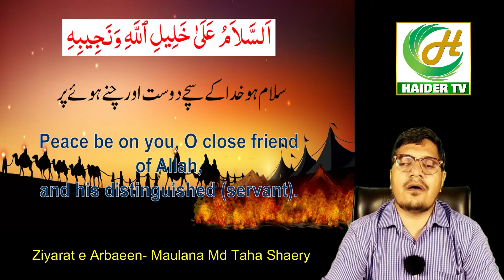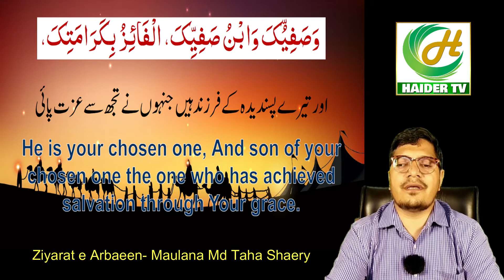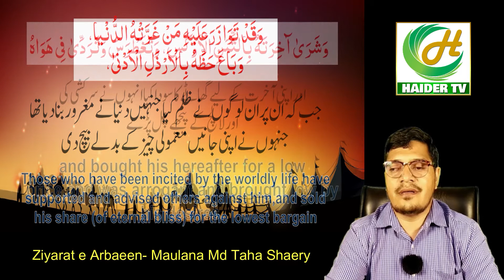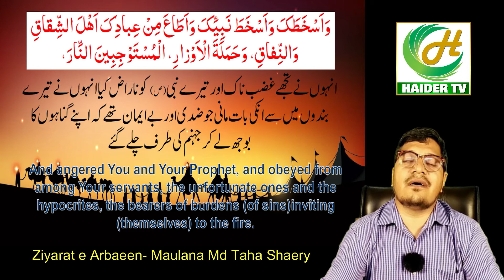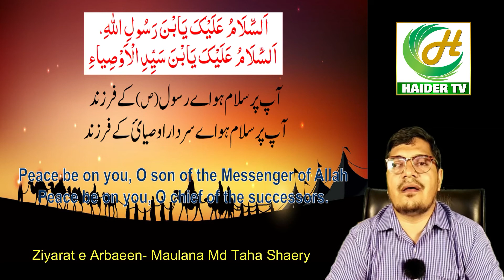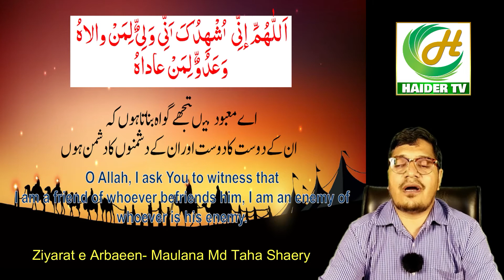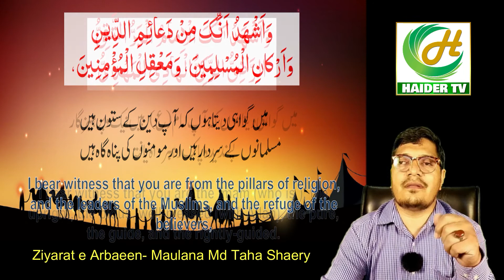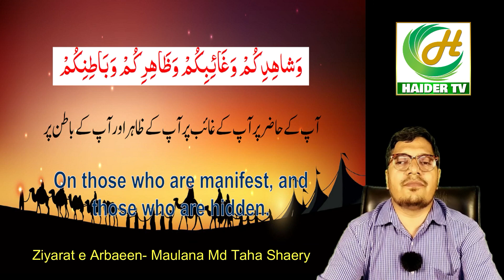Ziyarat-e-Arbaeen | English & Urdu Text | Heart Touching Recitation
Recited by Maulana Mohammed Taha Shaery Saheb (Delhi)

Imam Hasan Al-Askari (a.s.) includes the performance of Ziyarat-e-Arba’een as one of the five marks for a believer, in addition to reciting 51 raka of sala, audible recitation of Bismillah, wearing a ring on one’s right hand, and doing sajda on dust.  (This hadith has been narrated by Sheikh Tusi in the book Tahthib).
Why is so much importance given to the performance of the Ziyarat of Arba’een and the observance of Arba’een (40 days of mourning)?

Ziyarat, as we all know is a visitation, which in essence, is the act of speaking with and visiting our role models.  Of course the physical manifestation of the ziyarat is actually being present in Kerbala to perform the Ziyarat of Arba’een, but, in reality, that is not possible for every believer.  So does making ziyarat while not in Kerbala give one the same benefits?  Ahadith tell us that performing the Ziyarat of Imam Hussain (a.s.) far from Kerbala would hold the same significance as being in the land of Kerbala, as long as the person performing the Ziyarat has truly understood the status of the Imam and seeks to emulate him.

Imam Muhamed al-Baqir (a.s.) states that the heavens wept over Imam Hussain (a.s.) for forty mornings, rising red and setting red.  As we complete 40 days of remembrance of our Imam, we re-assert our pledge of obedience and loyalty to him.

Majlis link- Maulana Mehdi Mehdavipur Saheb, Maulana Syed Kalbe Rushaid Saheb, Maulana Syed Kalbe Jawad Saheb Naqvi, Maulana Syed Mohsin Taqvi Saheb, Maulana Syed Safi Haider Saheb